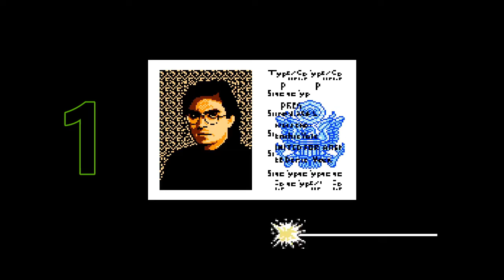Outer Beach Heaven Countdown!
Really happy how this countdown turned god damn that explosion at the end!

Watch the show live here!
Monday, Wednesday and Saturday nights at 8pm cst/10pm est!